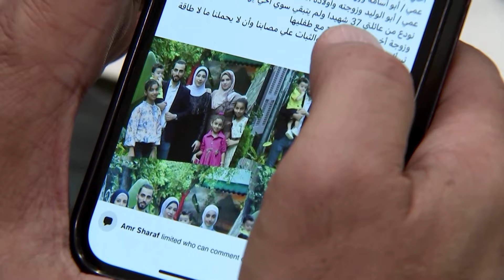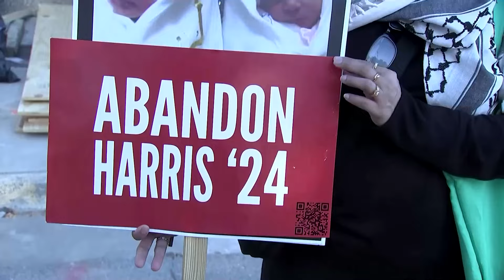Arab Americans mourn lives lost in Israeli strikes on Gaza, Lebanon | REUTERS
Mohammad Enayah, an automotive engineer living in the Detroit suburbs, said he has lost nearly 100 relatives and friends in Gaza over the last year. He wonders if his home country, the US, could have provided the weapons that killed them.